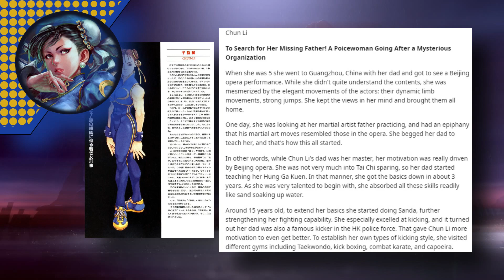CAVALEIRO DA LUA VS CHUN LI | TORNEIO URBANO | LUTA 4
Na quarta luta do torneio urbano nós teremos uma batalha entre o cavaleirodalua da marvel e chunli de street fighter, quem vence e avança pra próxima fase?

Quer ver algum vídeo ou personagem aqui no canal? Então comenta ae!

INFORMAÇÕES
Pesquisa: Space Fiction
Roteiro: Space Fiction
Edição: Space Fiction

- Eu não sou dono de nenhum dos personagens no vídeo, todos os direitos são de seus criadores/proprietarios.

Se você tiver interesse em aprender a desenhar pra botar aquela ideia de historia no papel, O Curso Método FanArt pode te ajudar